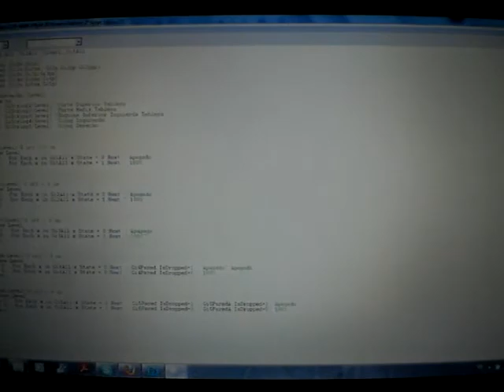Judge Dredd Playability test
Partida de prueba para ir buscando bugs. ajustando fuerzas y demás.
Falta arreglar el deadworld...que no se que leches he tocado, pero no activa el diverter.
Aún quedan cosicas a nivel gráfico...(añadir texturas a la grua, hacer la rampa del Air Raid decente...y sobre todo, temas de iluminación), pero lo que realmente me interesa resolver es el lock del DeadWorld.